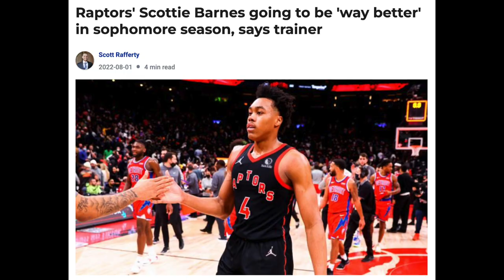This is Why Scottie Barnes is a Superstar In The Making (This is BIG The Toronto Raptors)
In this video, I explain why Scottie Barnes is a Superstar In the making for the Toronto Raptors. Scottie Barnes and the Toronto Raptors have been in the news the last couple of weeks. The Raptors still remain a top three team to land Kevin Durant. So while the Raptors are trying to get better through acquisitions Scottie Barnes has been getting better, Aaron Rose a beat writer Of the Toronto Raptors reported last week that he spoke with Scottie Barnes's trainer Biran Macon and brian told him that Scottie Barnes has gotten exponentially gotten better this offseason. Furthermore, he revealed that Scottie Barnes has put on 10 extra pounds of muscle to his physique. I think this is great for Scottie Barnes and The Toronto Raptors because it is demonstrating that The Raptors got it right when they Drafted Scottie Barnes. and he is exhibiting all of the skills and intangibles that are required to be a superstar in The NBA. He is showing he has a good work ethic by committing to getting better in the offseason even after winning the NBA rookie of the year award. This is something not every rookie player has, not even veteran players exhibit this kind of commitment and I think it is great that we are seeing this from Dscottie Barnes. Furthermore, Scottie Barnes made headlines again this week when he was praised by former MVP James Harden at the Rico shines Runs in Los Angeles. Another win for Scottie Barnes, who continues to impress not only me but his NBA counterparts. I'm excited to see how big of a jump Scottie Barnes can take Next year.
ESPN NBA Today

about me: I'm a 23-year-old who enjoys sports and loves talking about sports that is why I enjoy making these videos for all of you to enjoy. I live in Canada and I'm a Toronto Raptors fan, a Green bay packers fan, and a Toronto bluejays fan.  If you love this kind of content make sure to leave a like and drop a subscribe for me because that will really help the channel grow which will mean the world to me.